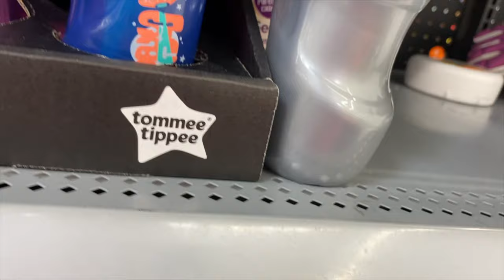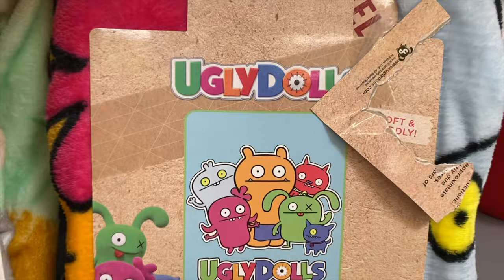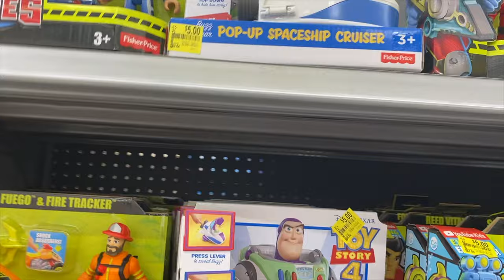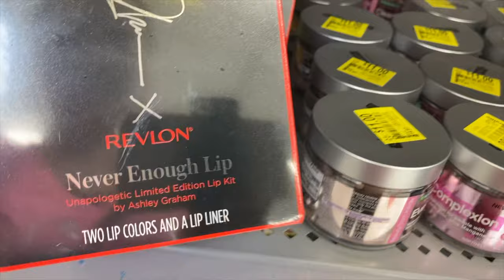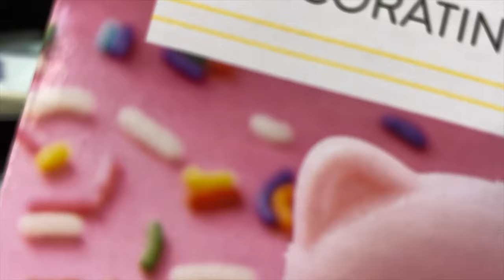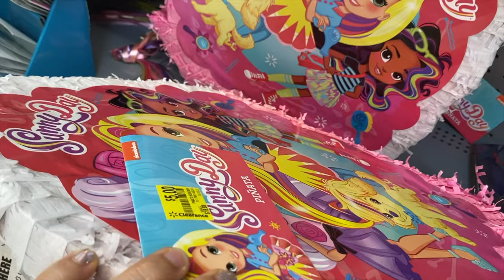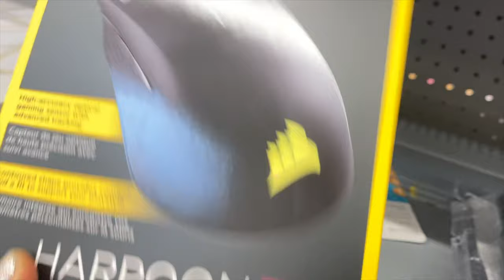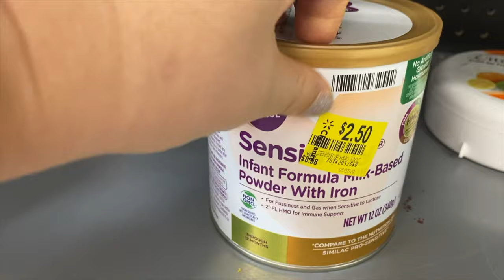Ultimate Walmart Clearance Haul Shop With Me (New)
Shop With Me New Walmart Ultimate Clearance Haul. This Video We Will See An Array Of Products In The Walmart Clearance Aisle. Baby Products, Kids Products, Beauty Products, School Supplies, Candy And More.  Shop With Me As I Take You On A Relaxing Stroll (complete with music) Down the Walmart Clearance Section And So You What They Had On Sale.

The clearance section is pretty straight forward. My experience is I either find a few great things, or I find nothing. Doing a Walmart Clearance Haul could be done in less than 5 minutes. If you've never went through the Walmart Clearance aisle,  I'd encourage you to give it a try the next time you're shopping at Walmart.